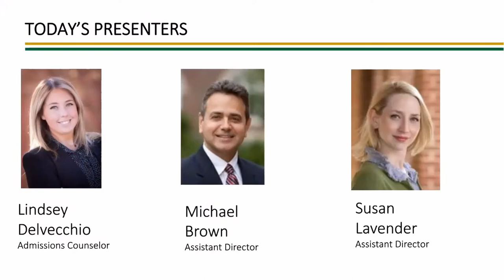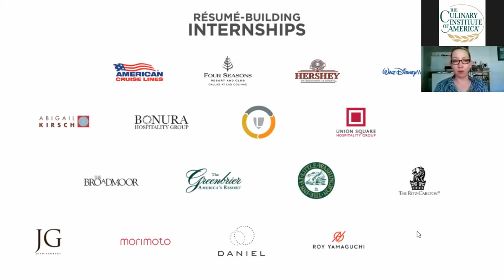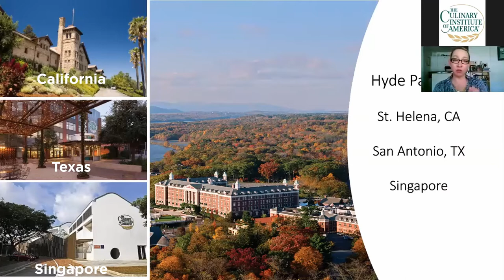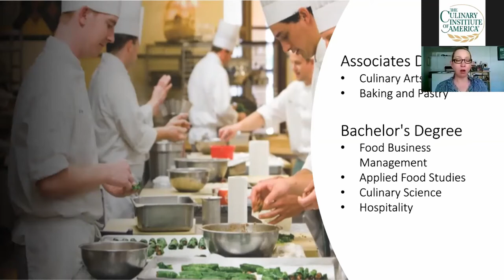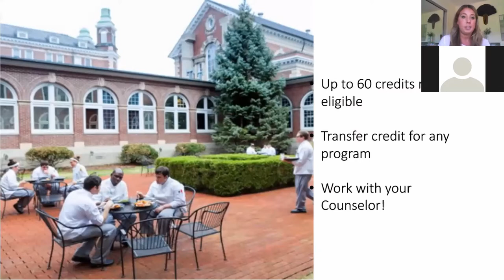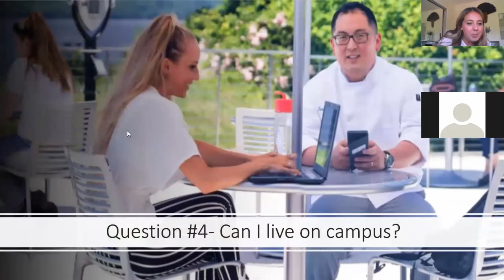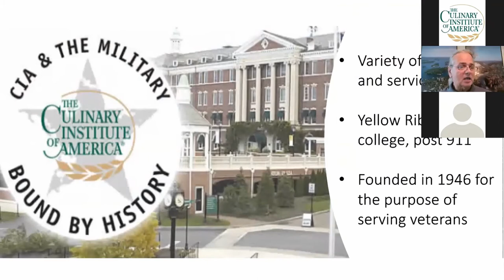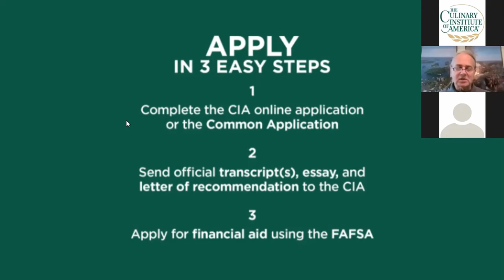Top 10 Answers: Adult and Transfer Students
As an adult or transfer student, we know you have specific questions. Associate Director of Admissions Susan Lavender joins us for the answers! From living on- or off-campus, to transfer credit, to application requirements, we will assist you with the process from soup to nuts. Whether you're launching a new career or advancing in the foodservice industry, you’ll learn why The Culinary Institute of America is the place to start your future!

Founded in 1946, The Culinary Institute of America is the world’s premier culinary college. Dedicated to developing leaders in foodservice and hospitality, the independent, not-for-profit CIA offers master’s, bachelor’s, and associate degrees with majors in culinary arts, baking & pastry arts, food business management, hospitality management, culinary science, and applied food studies. The college also offers executive education, certificate programs, and courses for professionals and enthusiasts. Its conferences, leadership initiatives, and consulting services have made the CIA the think tank of the food industry and its worldwide network of more than 50,000 alumni includes innovators in every area of the food world. The CIA has locations in New York, California, Texas, and Singapore.